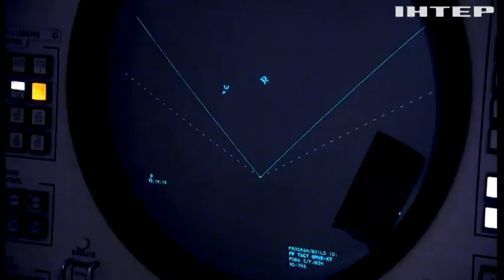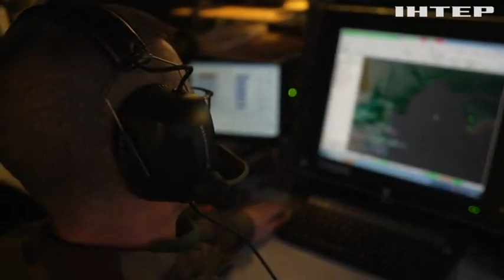Ще більше "Петріотів":Україна сподівається отримати додаткові американські зенітно-ракетні комплекси